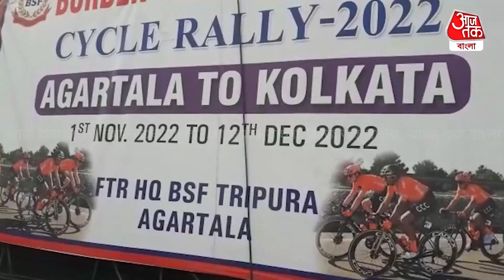সমাজকে ড্রাগমুক্ত রাখতে নয়া উদ্যোগ BSF-এর | Nadia | West Bengal | Aaj Tak Bangla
সমাজকে ড্রাগমুক্ত রাখতে নয়া উদ্যোগ  সীমান্তরক্ষী বাহিনীর।  শুধু তাই নয়  গামী দিনে সমাজের যুবকদের ভারতীয় সীমান্তরক্ষী বাহিনীতে যোগদান করার জন্য অনুপ্রেরণা দিতে  নয়া উদ্যোগ  গ্রহন করে সীমান্তরক্ষী বাহিনী।  ত্রিপুরা থেকে ১৯ জন সীমান্তরক্ষী বাহিনীর সদস্যরা সাইকেল নিয়ে কলকাতার উদ্দেশ্যে রওনা দেন। প্রায় ২৫০০ কিলোমিটারের তাদের এই যাত্রায় সীমান্তবর্তী লাগোয়া যত গ্রাম রয়েছে সেই সমস্ত গ্রামের স্থানীয় স্কুলে তরুণ প্রজন্মদের সীমান্তরক্ষী বাহিনী সম্পর্কে বিভিন্ন রকম সচেতনামূলক বার্তা দেবেন। বুধবার রাতে নদীয়ার মলুয়াপাড়া বিএসএফ ক্যাম্পে তারা রাত্রি বাস করেন। সেখানে সীমান্ত রক্ষী বাহিনীর ৫৪ নম্বর ব্যাটেলিয়ানের ডি আই জি সঞ্জয় কুমার তাদের স্বাগত জানান। এরপর সকালে জাতীয় পতাকা উত্তোলনের মাধ্যমে তাদের গন্তব্যস্থলে যাত্রা শুরু হয়। তাদের এই মহান কর্মসূচিতে খুশি এলাকার সকল বাসিন্দারা।